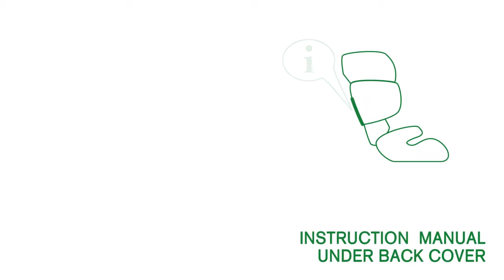CYBEX Pallas 2 and Pallas 2-fix | обзор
Группа: 1/2/3
Вес ребёнка: от 9 до 36кг
Производитель: Германия